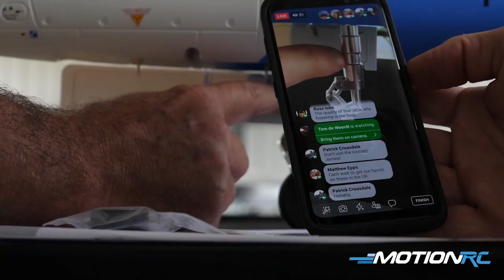Motion RC Channel Trailer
Welcome to the Motion RC Youtube channel! If you are looking for information on Motion RC products you've come to the right place! Browse our playlists to find information on all things Freewing, FlightLine RC, Dynam, Admiral, FR Sky, Roban, XK and much more as well as Flight Reviews, Build Videos, Fan Flights, Event Coverage and Live Video's (Coming soon)